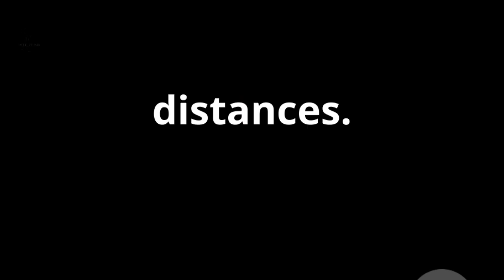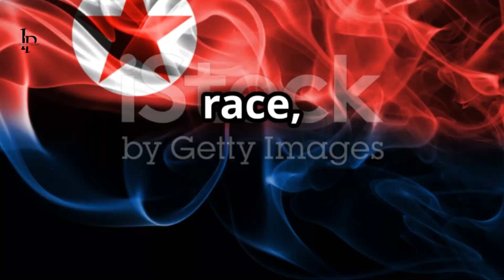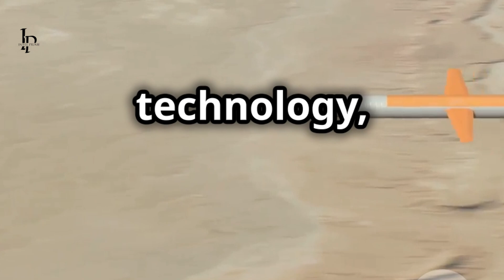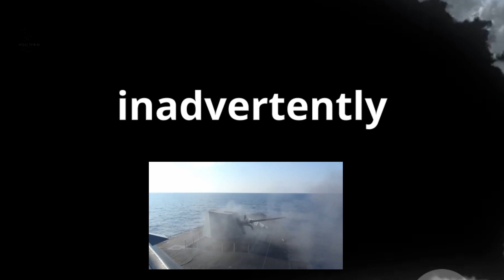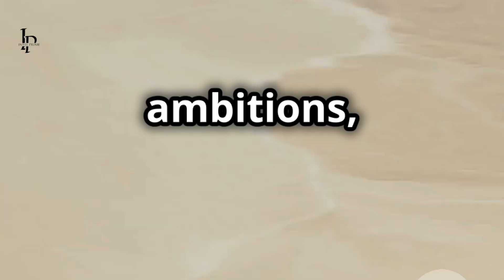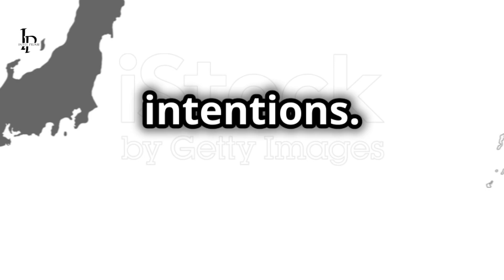US could wipe out all Russia, China nuclear launch pads in 2 hrs | New study shows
US's Missile Power: A Global Threat? by Info's Workspace

OUTLINE:

00:00:00 Unveiling America's Missile Might
00:02:33 How Missile Dominance Threatens Global Stability
00:04:45 A Look at the Decline of Arms Control Agreements
00:07:00 China's Nuclear Rise and Its Global Implications